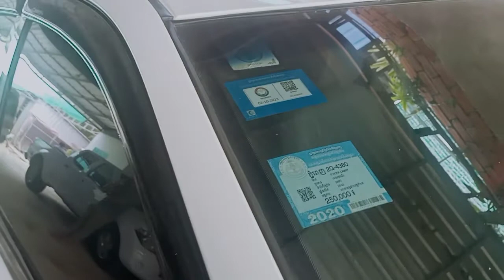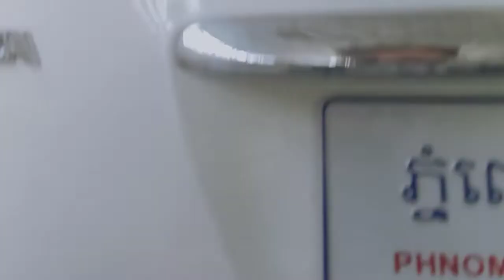ឡានលក់/Camry បាឡែន LE 02/ឯកសារម្ចាស់ដើម/ឡានស្អាតខ្ចី/$12300ចចារ/0963460007/068611125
នៅក្នុងវីដេអូនេះ ខ្ញុំនឹងថតបង្ហាញលំអិតបន្ថែមពីឡានជូនបងប្អូនងាយស្រួលទស្សនាច្បាស់ៗមុននឹងបានមកមើលឡានជាក់ស្តែង